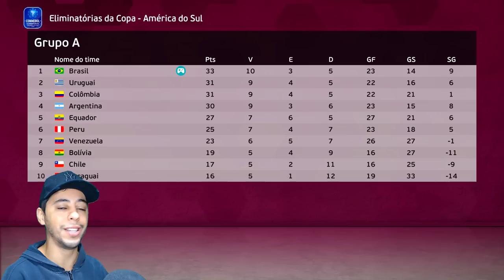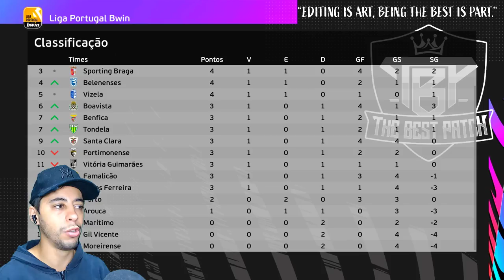🚨 BOMBA! GARRA ASSINA COM O FLAMENGO E VOLTAR PARA BRASIL? SÉRIO? - Rumo ao Estrelato de Goleiro #55